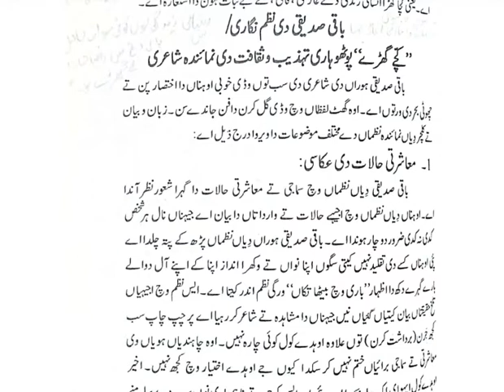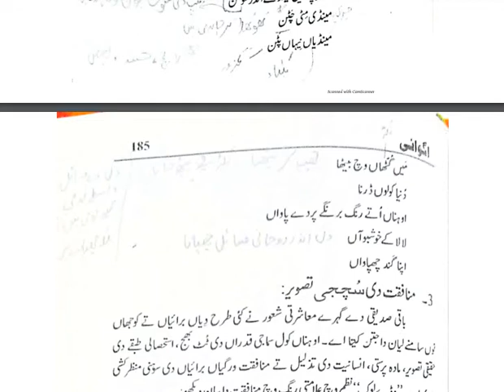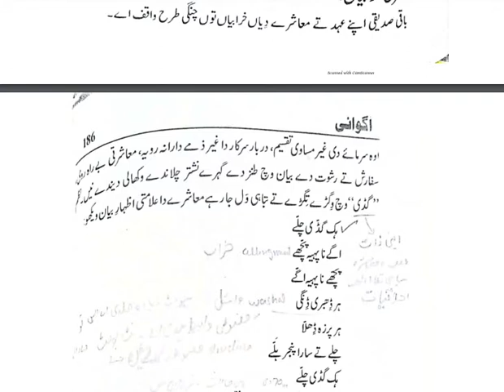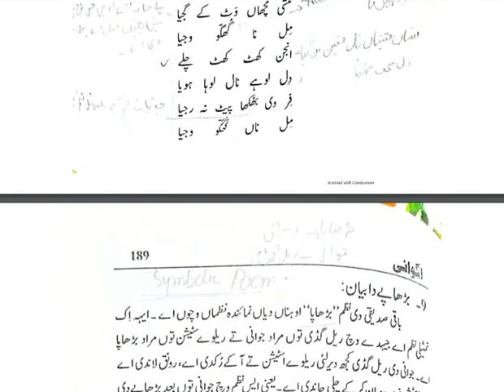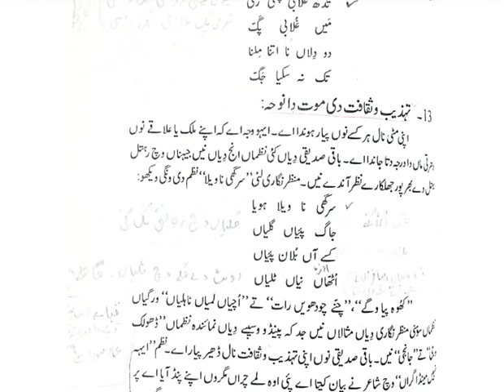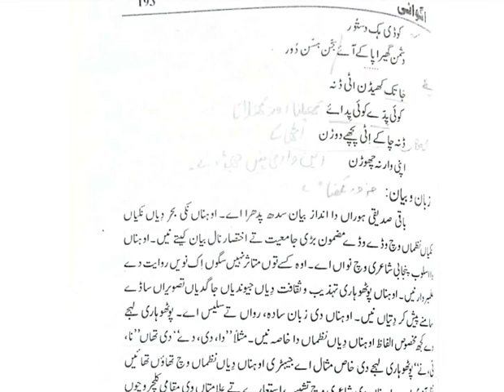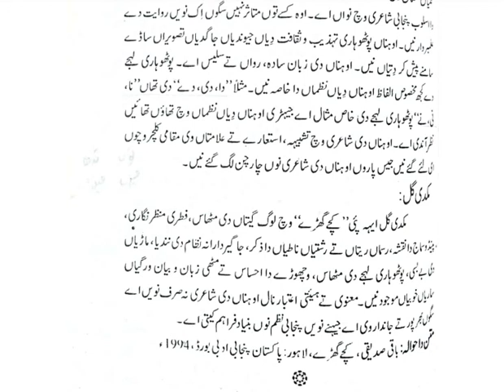Kachy Garry | Baki Siddiqui in CSS Punjabi | CSS/PMS Portal